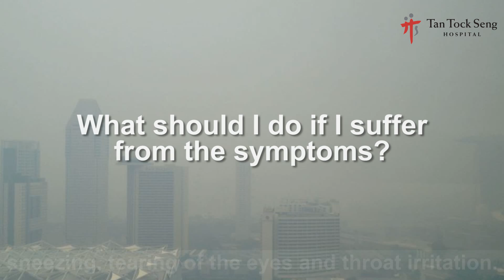How is the haze affecting us?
Clinical Associate Professor John Arputhan Abisheganaden from the Respiratory and Critical Care Department talked about:-

1. How the haze affect our respiratory system?
2. The possible symptoms
3. What should you do if suffering from the symptoms?
4. Should you wear a mask?